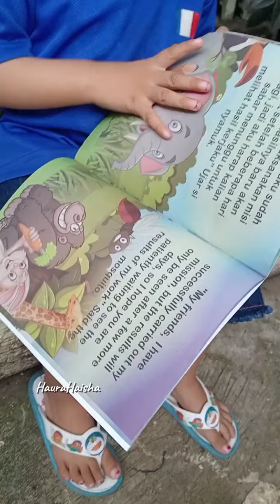LAGU🎙️AYO BACA BUKU📖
Lagu Ayo Membaca Buku

Lagu anak yang mengajak anak anak untuk rajin membaca buku biar tambah ilmu dan jadi pintar 🥰📖